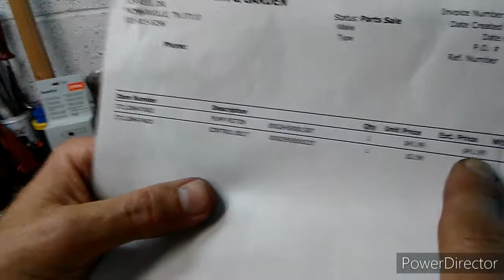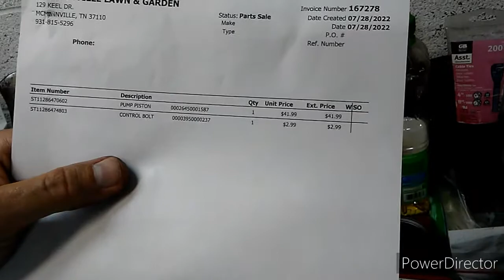STIHL MS400C OIL PUMP UPGRADE "R/HO"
Oil pump piston (#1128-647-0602) and control bolt (#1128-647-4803) installation to increase oil volume to the guide bar and chain of the STIHL MS400C. Complete R/High-output pump assembly (#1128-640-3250). Ecclesiastes 9:10